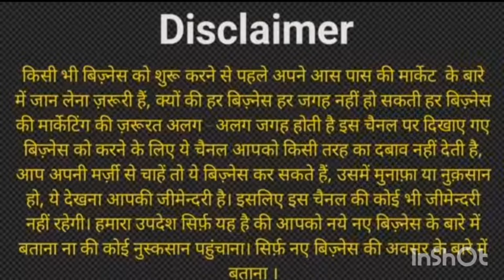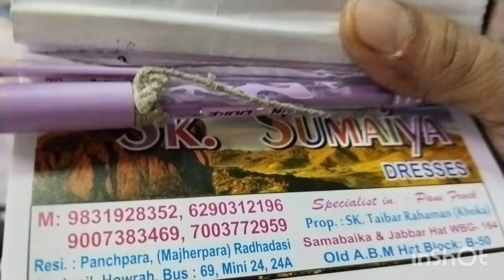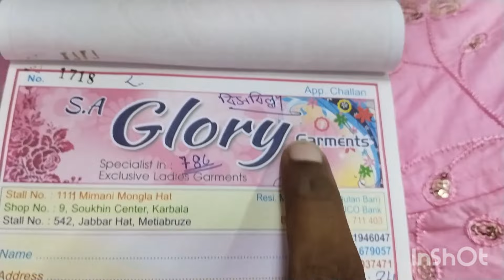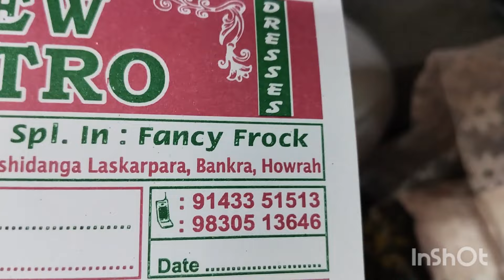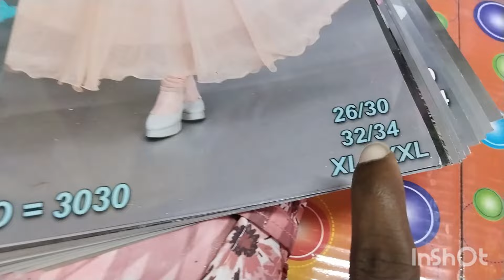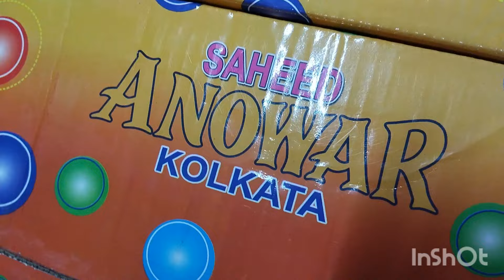PART:-7 {OLD ABM =BLOCK A&B} abm haat {Wholesale Clothing Market}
SHOP NAME = ABM HAAT
Address = METIYABRUZ KOLKATA
CONTACT = IN VIDEO